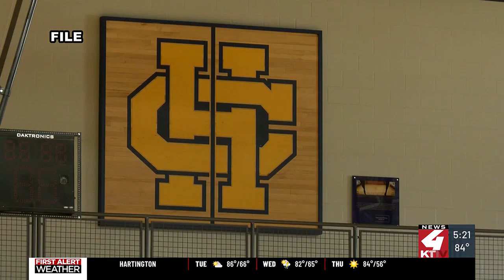Bishop Heelan High School celebrated its 75th graduating class